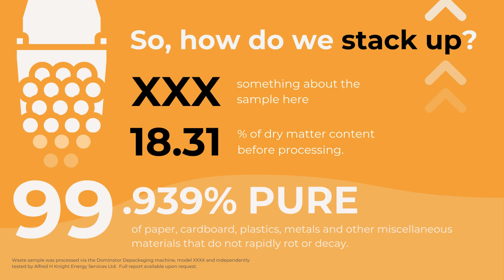Lets talk about.... PURITY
How important is the purity of your organic material once processed?
Using the Dominator depackaging machine could be the solution you've been looking for